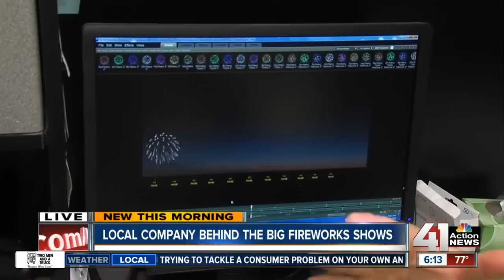Local company behind big fireworks shows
We’re taking you behind the scenes and showing you how those giant Fourth of July fireworks shows are put together.

41 Action News, KSHB, brings you the latest news, weather and investigative reports from both sides of the state line.